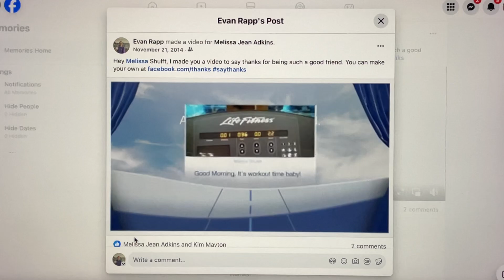Facebook Friends for saying thanks (2014)